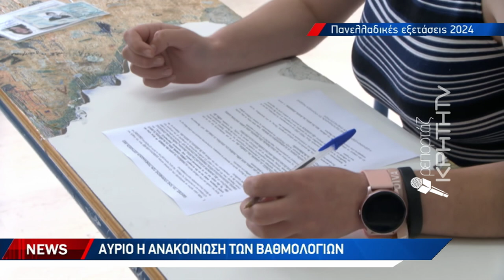Αύριο η ανακοίνωση των βαθμολογιών